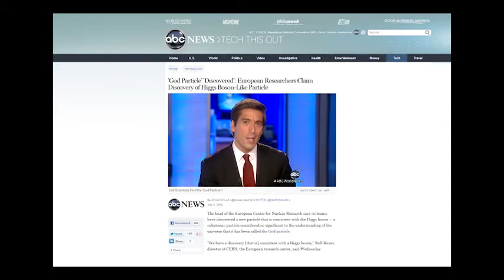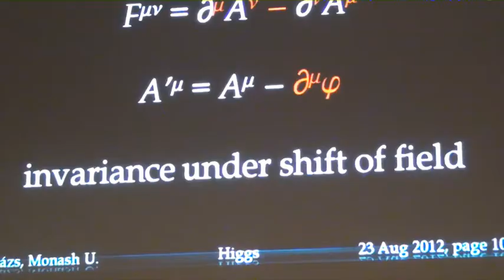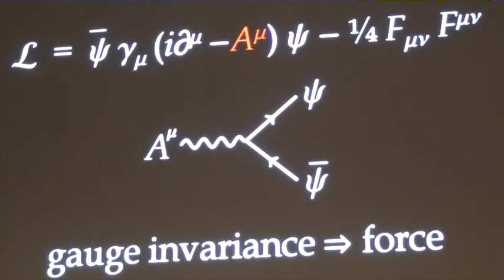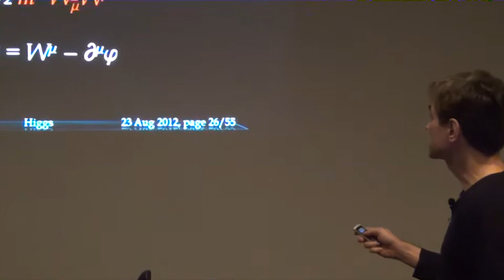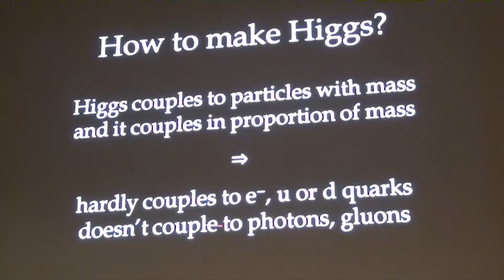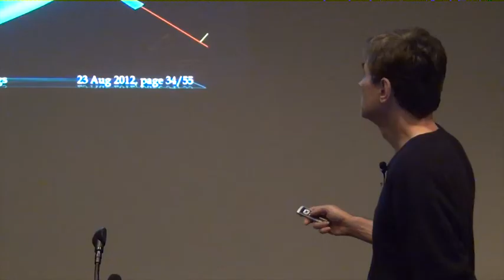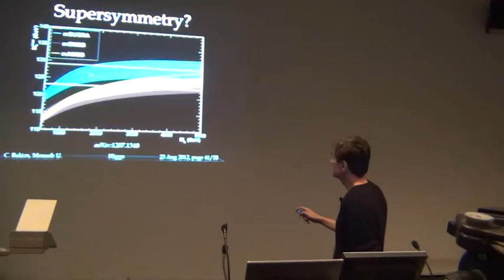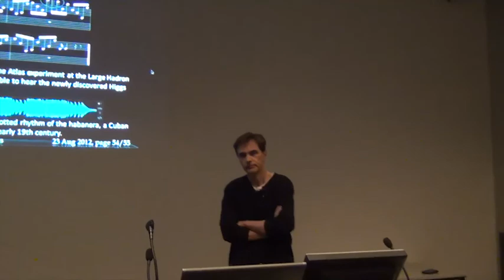Higgsteria, Associate Professor Csaba Balazs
Monash Physics & Astronomy Colloquium - 23 August 2012

Associate Professor Csaba Balazs, from the School of Physics at Monash University, discusses the implications of the recent results from the Large Hadron Collider (LHC) in relation to the Higgs Boson.